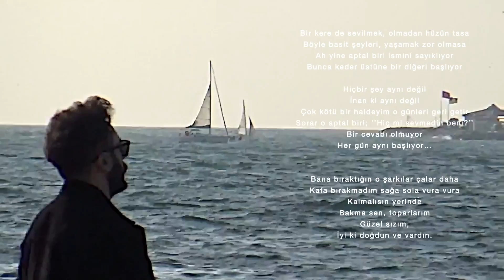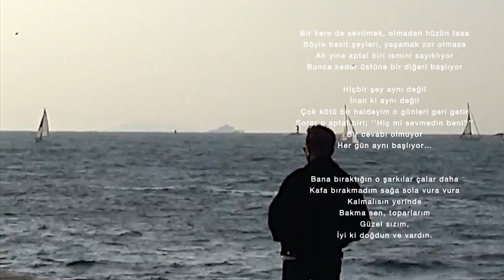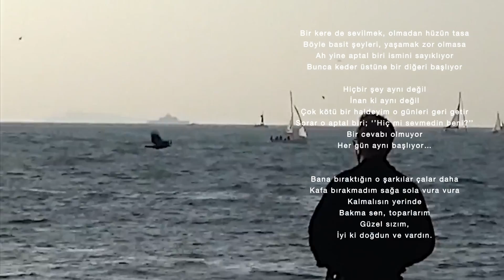yunusemre - iyi ki doğdun ve vardın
''güzel sızım, iyi ki doğdun ve vardın''

Ocak ayında bir gece yarısı nakarat melodisini mırıldanıp kaydettiğim, sabahına kalkınca da tüm sözlerini ve aranjesini bitirdiğim yeni şarkım i.d.v.v. artık yayında:) Normalde yayınlanacak şarkılarımın listesi ve sıralaması en az 1 sene önceden belli olur ama bu parçayı öyle sevdim ki diğer tüm yayınlarımın önüne alıp erken çıkmasını istedim. Parça, kayıtları ve oluşum süreci açısından beni yormayan, oldukça rahat bir parça oldu. Şarkı ortasındaki elektro gitar solosunu da demo olarak çalmama rağmen, duygusunu çok sevdiğim için hatalarını görmezden gelip parçada bırakmaya karar verdim. Umarım siz de bu parça hakkında benim hissettiklerimi hissedebilirsiniz. Keyifli dinlemeler!

Söz, Müzik, Düzenleme, Kayıtlar: Yunus Emre
Mix Mastering: Burak Ataş

Bir kere de sevilmek, olmadan hüzün tasa
Böyle basit şeyleri, yaşamak zor olmasa
Ah yine aptal biri ismini sayıklıyor
Bunca keder üstüne bir diğeri başlıyor

Hiçbir şey aynı değil
İnan ki aynı değil
Çok kötü bir haldeyim o günleri geri getir
Sorar o aptal biri; ‘’Hiç mi sevmedin beni?’’
Bir cevabı olmuyor
Her gün aynı başlıyor…

Bana bıraktığın o şarkılar çalar daha
Kafa bırakmadım sağa sola vura vura
Kalmalısın yerinde
Bakma sen, toparlarım
Güzel sızım,
İyi ki doğdun ve vardın.